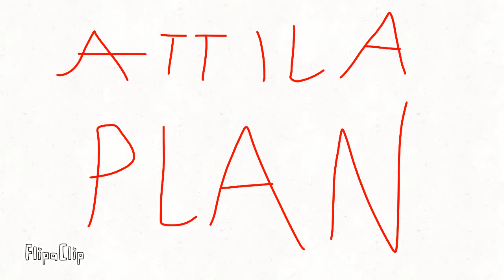Turkish invasion of Cyprus.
I made this animation for remembering the 50 years of the turkish occupation of Cyprus.